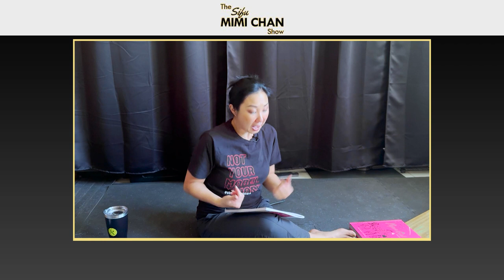Sifu Mimi Chan on Asian American and Pacific Islander History.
Teaching AAPI history is now required for K-12 schools in Florida.

What’s next?

After a challenging legislative session, we're taking a look at the next steps for ensuring that AAPI history is taught accurately and meaningfully in our schools. Spoiler alert: It's happening, but slowly!

Learning about Asian American and Pacific Islander history is essential for all students, as is learning about all history. I'm excited to share some of the Asian American pioneers I learned about during this process, as well as to announce a special project I'm working on for AAPI history in Florida.

My favor as usual is to please continue to share this podcast with others. It would mean so much if you also rate it and leave me feedback.

For comments or suggestions reach out on social media @‌sifumimichan

Wah Lum Films Presents KUNG FU POD!
 Hosted by Sifu Mimi Chan of the Wah Lum Kung Fu and Tai Chi Temple.
Learn about: Kung fu, tai chi, fitness, martial arts, Chinese Culture and Philosophy
Monthly Podcasts
Wah Lum Kung Fu Temple Orlando, Florida